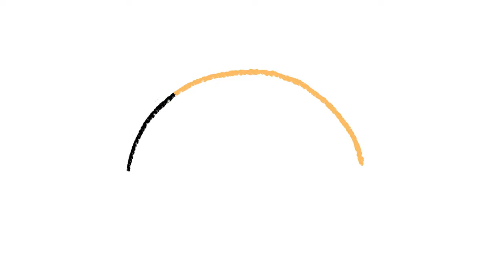Draw-Along by Mike Cope - Ep.02 "Kitty Cat"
Learn how to draw a cartoon kitten using simple shapes and lines! You can download a printable activity page of this Draw-Along

ABOUT "DRAW-ALONG" by MIKE COPE:

The current COVID-19 pandemic is a worldwide crisis affecting us all. As a Canadian cartoonist and artist educator, it’s been difficult because all of my scheduled classes and workshops at local schools & libraries have either been cancelled or indefinitely postponed. But as a parent, I’m constantly reminded of and thinking about all the children who are currently out of school and physically isolated from their friends. I also think of all the teachers & librarians who are missing their students, and the parents who are now pulling their hair out trying to home-school their kids… or simply battle the boredom monsters!

And so, I’m creating Draw Along | Dessiner Avec Moi for all of YOU…

These are fun cartoon drawing exercises in the form of animated videos (here on YouTube) and accompanying activity pages on my website. My target audience is young children (students in pre-kindergarten to grade 3), but I encourage parents and older siblings to pickup a pencil or crayon and draw-along with them. Make sure you turn up the volume to enjoy custom composed music written and performed by my talented uncle and retired teacher, John Cope.

All videos and activity sheets are published in both English and French (Canadien Français) thanks to the translating help of my elementary teacher cousins, David & Maria Cope.

Parents… the goal here is to help your children develop and practice their own creativity and fine motor skills. The kids should not be expected to make exact copies of my drawings. Encourage them to add their own details (or even colours!)… The most important thing is to simply have fun!

If your child enjoys my Draw-Along | Dessiner Avec Moi activities and you’d like to share a photo of their drawing, please feel free to tag me on Twitter/Instagram @copetoons.

Thank you and have fun drawing!

– Mike Cope

TEACHERS & LIBRARIANS:

Teachers & librarians are welcome to share, print/photocopy Draw-Along & Dessiner Avec Moi activity sheets as-is for classroom use and educational purposes. You are also welcome and encouraged to share links to the accompanying animated videos found on YouTube. Please consider tagging me on Twitter/Instagram @copetoons. Written feedback is always welcome.

You may make download and share copies of the activity sheets as-is, but may not host them on any public or private server. Alterations to the original artwork and artist’s signature is strictly prohibited… Thank you and have fun drawing!